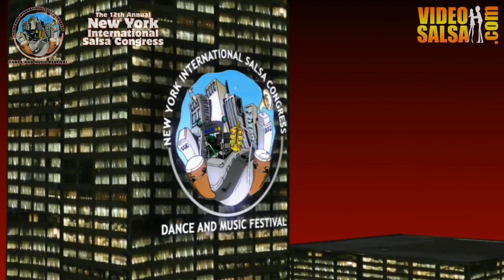TNT Salsa, NY_@ NYC Salsa Congress 2012